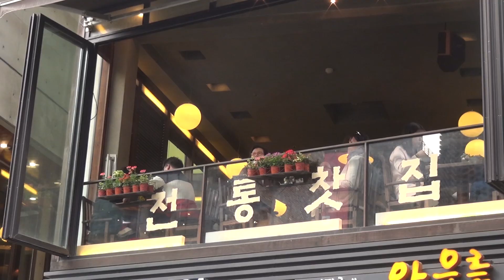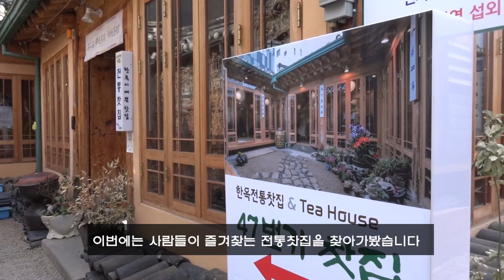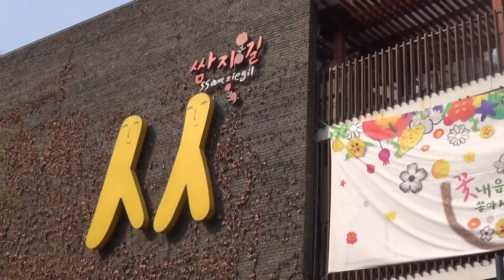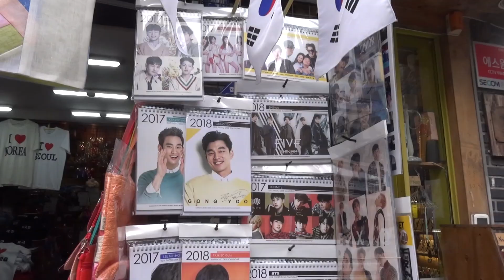رحلة إلى كوريا3 : إنسادونغ شارع كوريا التقليدي / 한국여행기3 : 인사동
في شهر ابريل زرت انسادونغ وهو الشارع التقليدي في كوريا.

지난 4월 인사동에 다녀온 영상입니다

인신공격성 댓글은 바로 삭제됨을 알려드립니다*
번역의 경우 의역이 있음을 알려드립니다*

* ستتم إزالة تعليقات مهينة لآخرين
* توجد أجزاء الترجمة المعنوية